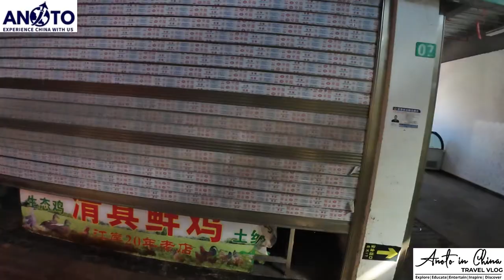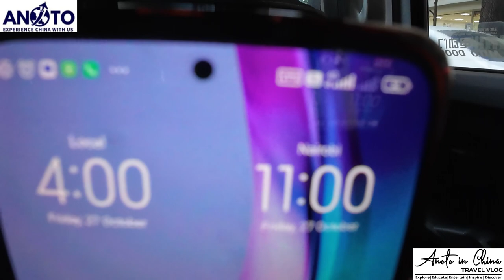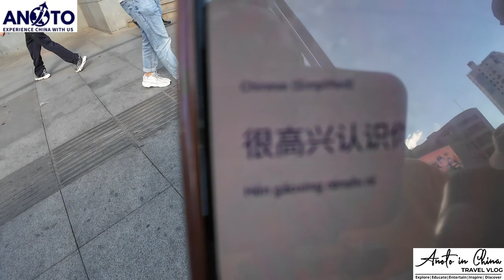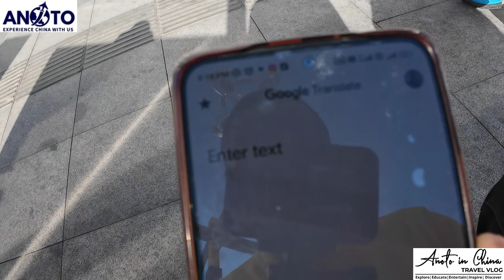MODERN CHINESE MARKET| RUNNING ERRANDS IN CHINA